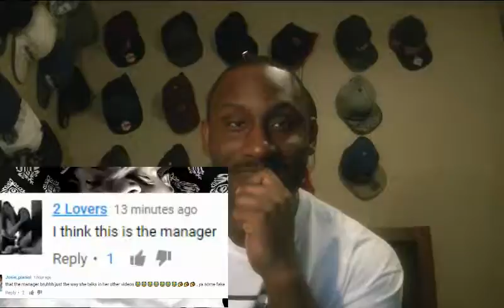LMAO Imdontai - D&B nation roast 2 exposed (reaction)